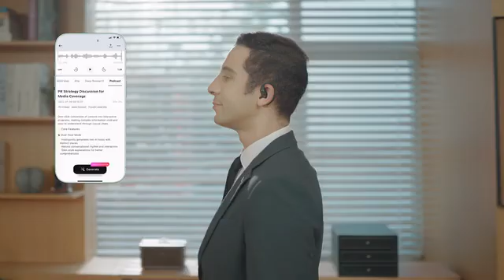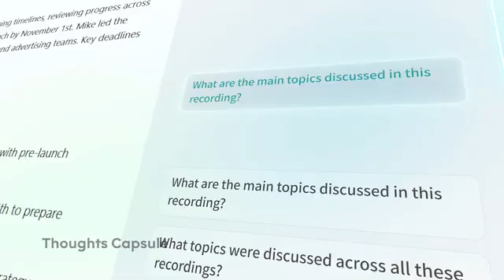Now on Kickstarter: 4G AI Note-Taking Earbuds With Real-Time Transcripts And Sync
4G AI Note-Taking Earbuds With Real-Time Transcripts And Sync
Trending In Wearables: 4G AI Note-Taking Earbuds With Real-Time Transcripts And Sync